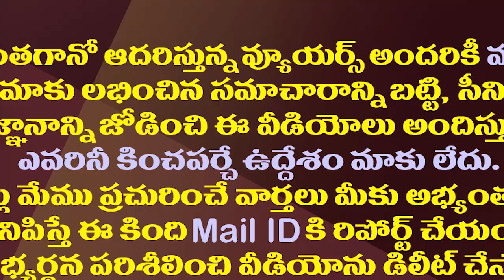అమరావతి కేంద్రంగా మరో కీలక నిర్ణయం| AP Govt Decided To Allot More Land For House Sites In Amaravati